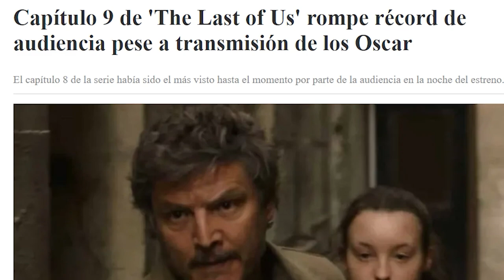THE LAST OF US ~¿Por que es la MEJOR serie que ha adaptado un videojuego?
The last of us es una serie de tan solo 9 capítulos que ha cautivado a millones de personas . ¿Pero cuales son las razones detras de la produccion  que han hecho que esto suceda?

2- Ver  los comerciales completos y dejar tu like.

3- Únirte al canal como patrocinador por solo $99 pesos mensuales  (arriba hay un boton azul que dice unirte)

7-Hago esto por que disfruto comunicar ideas, opiniones y sueños cumplidos y por cumplir , mi opinion es sincera  y con el objetivo de  ayudarte a tomar una decisión de manera desenfadada y relajada del mundo del cine y de los videojuegos o simplemente pasarte un buen rato.

 A.Ness